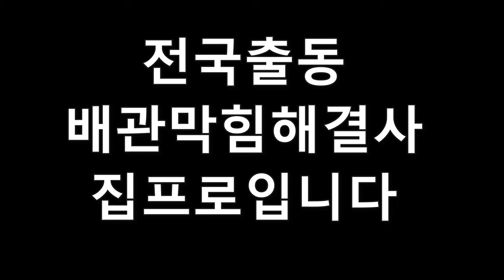나무뿌리제거전문 배관막힘해결사 집프로입니다